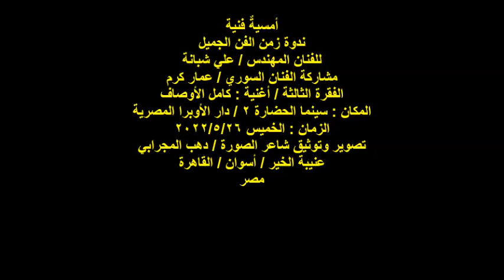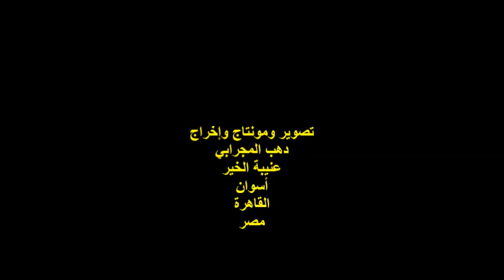ندوة زمن الفن الجميل/الفنان/عمار كرم/الفقرة الثالثة/الخميس26/5/2022/سينما الحضارة 2/دار الأوبرا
أمسيةٌ فنية
ندوة زمن الفن الجميل
للفنان المهندس / علي شبانة
مشاركة الفنان السوري / عمار كرم
الفقرة الثالثة / أغنية : كامل الأوصاف
المكان : سينما الحضارة 2 / دار الأوبرا المصرية
الزمان : الخميس 2022/5/26
مصر